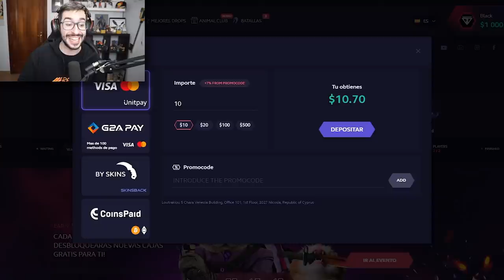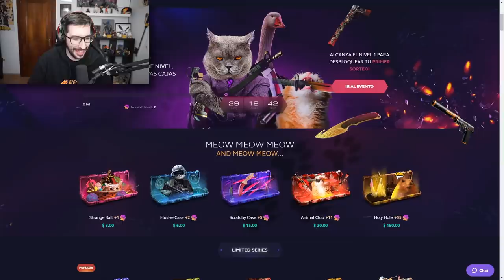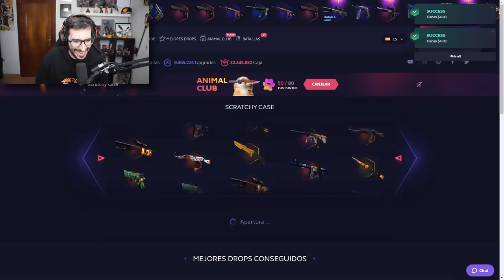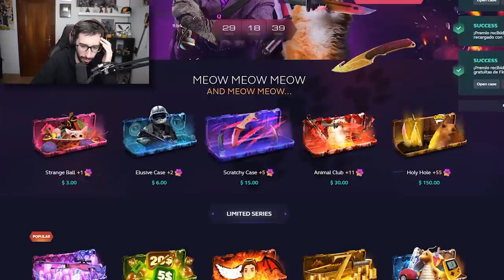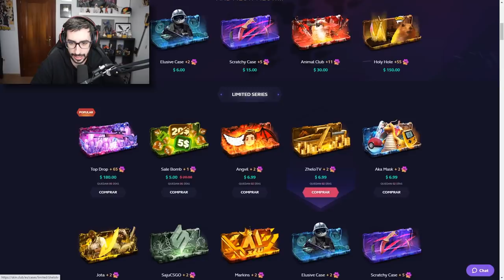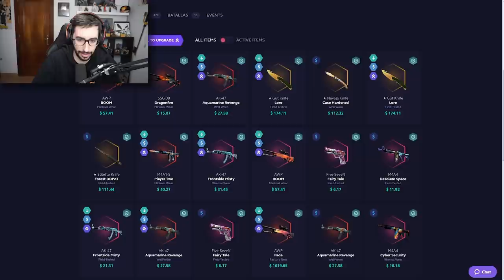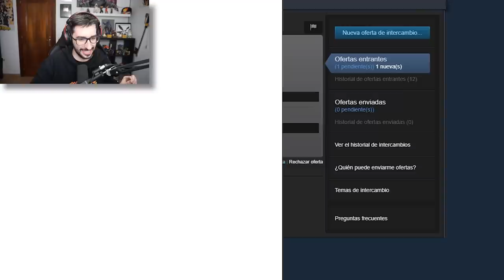¡¡NO ME LO CREO!! | LA PRIMERA VEZ QUE ME TOCA ALGO TAN CARO EN UNA CAJA